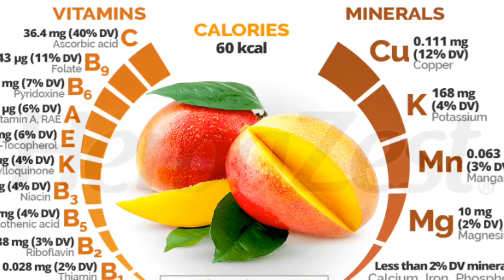आम ऐसे ही नहीं है फलो का राजा !!